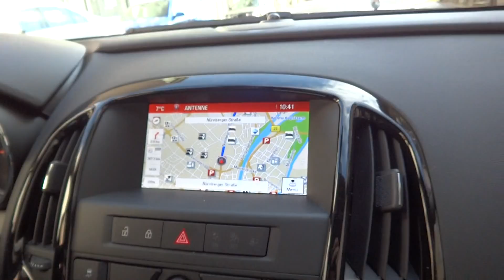Leaving the City